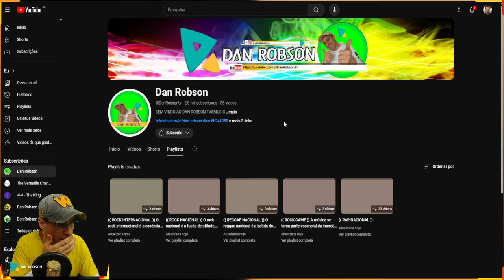WARFRAME - 1999 TESTANDO A DEMO !!! Como Jogar e a primeiras impressão !!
MEU CANAL DE MUSICAS